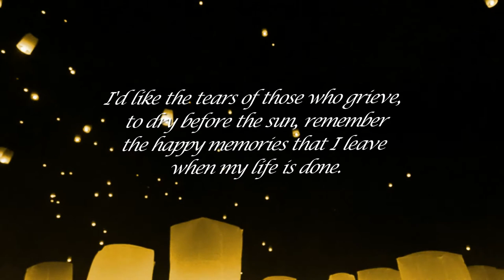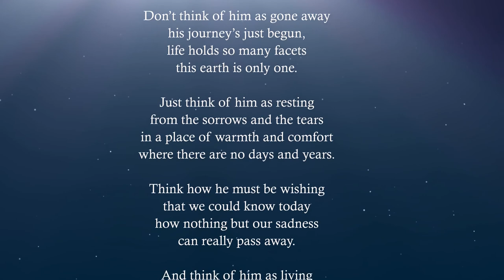Thomas Pope Tribute